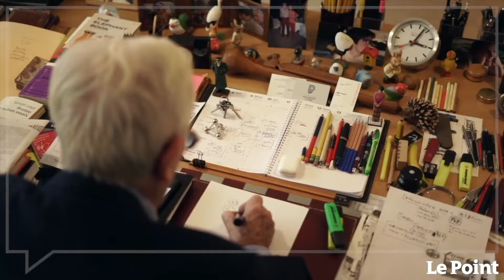Philippe Labro - « Le fond et la forme »